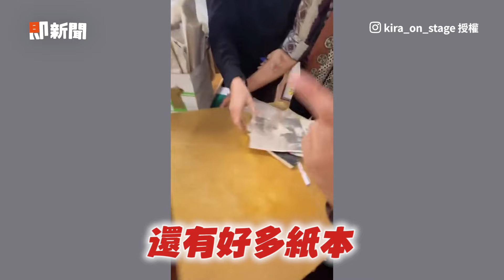畢業12年回母校找寶物🤩掀開天花板掏出復古漫畫｜學生｜回憶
☑影片授權：IG／kira_on_stage